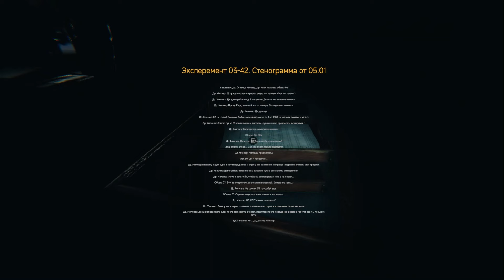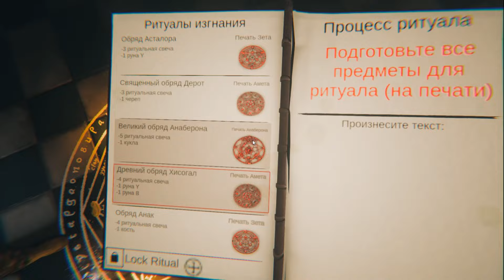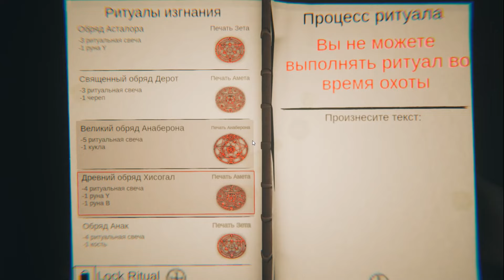Играем в игру "Ghost Exile". Зловещий секрет шаурмечной "У Ашота"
Призрак отравившегося посетителя забрал отважного охотника.